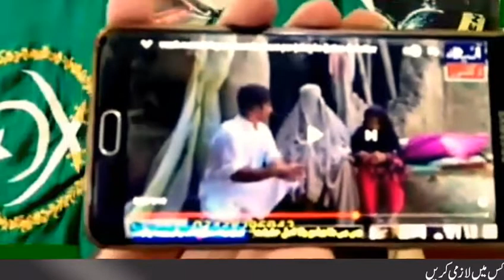Jan Habib Da Tolo Haqiqat bayan ko|| latest viral vedio